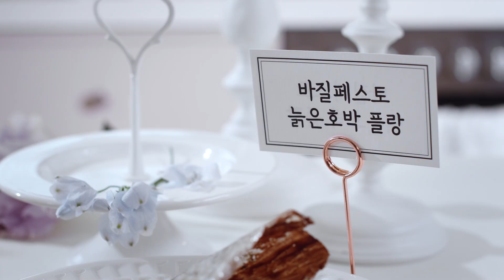[더 디저트] 국밥부장관 성시경의 독설(?) 가득한 '먹을텐데'ㅣ스페셜 티저 예고│TVING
여기가 디저트 맛집인가요, 독설(?) 맛집인가요.

스위트 서바이벌 리얼리티 [더 디저트] 4월 26일(수) TVING 대공개